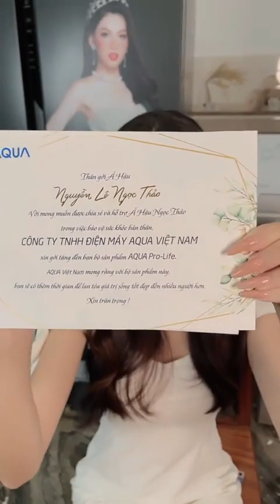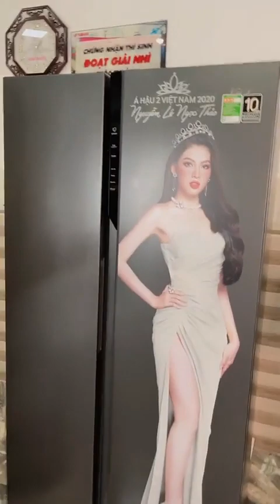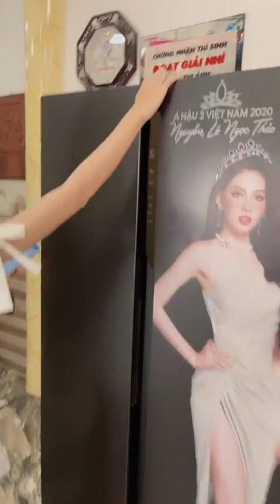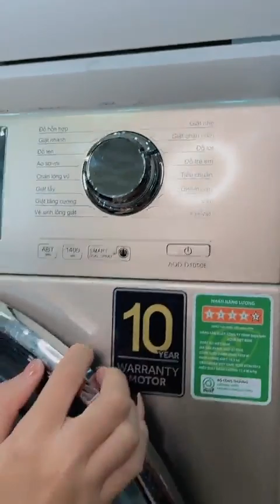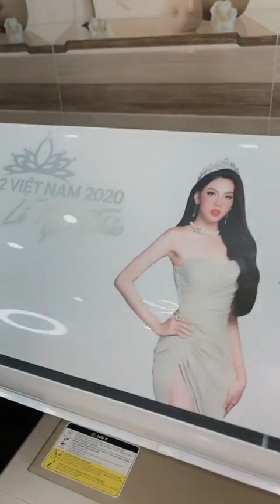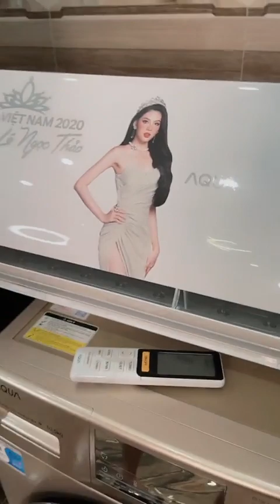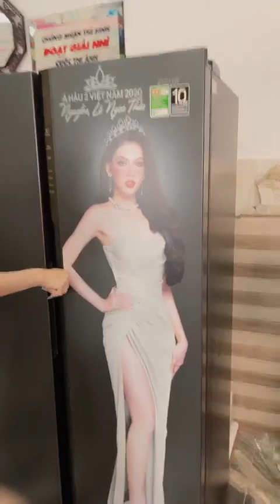Beautiful girl 💗 Nguyễn Lê Ngọc Thảo 🤩 live stream 20210522480167